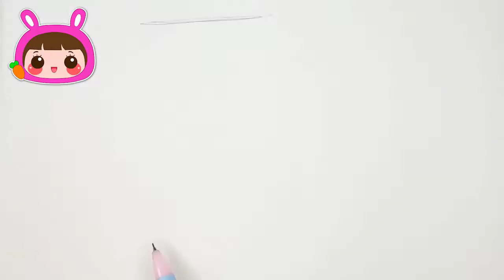FOR KIDS 🔴 Dinosaur World Velociraptor Draw With Sister Cola